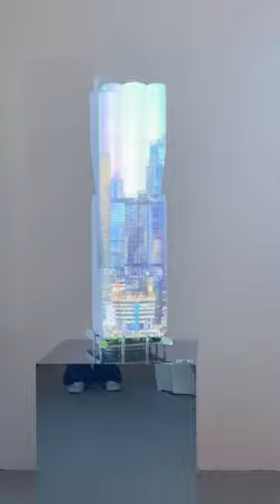恒基地產舉辦 Henderson Arts @ Central 聯乘 10 名藝術家推動藝術發展#恒基地產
恒基地產舉辦 Henderson Arts @ Central 聯乘 10 名藝術家推動藝術發展

恒基兆業地產有限公司多年來積極支持香港當代藝術發展，鼓勵大眾發揮創意，推動社會創新。集團今年舉辦 Henderson Arts @ Central 藝術活動，響應三月多場藝術盛事，聯同 10 名國際及本地藝術家在旗下多個中環地標建築舉辦連串藝術活動，包括以中環新地標 The Henderson 為靈感的「聚光：傳承到未來」展覽、位於中環新海濱三號項目、全長 220 米的戶外藝術圍板「Realising Central Cityscapes」，以及聯同六間國際畫廊在集團藝術地標建築 H Queen’s 舉行多場展覽，以藝術連繫社區，支持香港發展為「中外文化藝術交流中 心」。 The Henderson 「聚光：傳承到未來」 由舉世知名的扎哈・哈迪德建築事務所設計、結合藝術、創新和可持續發展元素的 The Henderson 已成 為中環新地標，集團現於中環另一地標建築 H Queen’s 舉行藝術展覽「聚光：傳承到未來」，八位不同 國籍的女性藝術家以 The Henderson 及扎哈・哈迪德建築事務所的啟發性設計作靈感，展現建築大師 Zaha Hadid 在藝術、設計和建築上追求的創新突破，創作出視覺藝術、雕塑、數碼裝置與流動影像作品， 展現光影、物質與動態的相互交織。

日期: 2024 年 3 月 9 日至 4 月 6 日
地點: 中環皇后大道中 80 號 H Queen’s 地下
時間: 早上 11 時至晚上 8 時
費用: 免費開放予公眾參觀 (毋須預約)

中環新海濱三號項目「Realising Central Cityscapes」
 恒基地產一直致力支持和培育本地年青藝術家，除了提供免費藝術工作空間、設立藝術大獎並給予資金 支援外，亦不時與新晉藝術家合作，讓他們在不同平台展現才華。集團另一矚目國際級地標：中環新海 濱三號項目，將引領未來中環。今次聯乘兩位充滿熱情及潛力的本地年青藝術家，分別為城市畫家趙綺婷及藝術家林雅儀，她們利用全新創作的畫作，將項目圍板化為藝術長廊，以藝術點綴城市空間。全長 220 米的藝術長廊加入多個香港特色元素，除了大自然景觀，更畫上香港多個地標建築，包括 The Henderson、中環新海濱三號項目、國際金融中心(ifc)、太平山、終審法院大樓、天星碼頭等，以鮮明 的筆觸及創意展現香港國際城市的獨有魅力，將藝術文化體驗融入中環和海濱長廊之中。
日期: 2024 年 3 月７日起
地點: 中環民耀街新海濱三號項目
費用: 免費開放